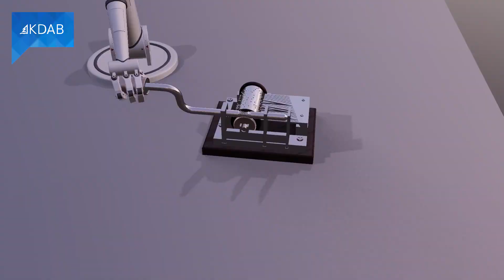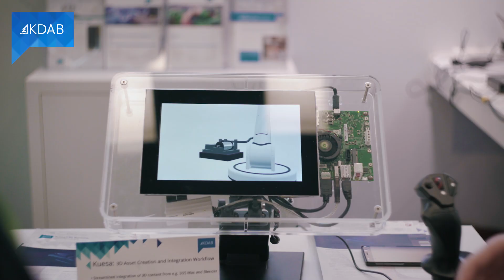KUESA™ 3D: Qt & Qt 3D Real-time Music Box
This is an example our team developed using KUESA™ 3D.
It's a robot arm controlling a music box with animation imported by Kuesa 3D directly from Blender via GLTF2

• Skeletal animation, imported from Blender via GLTF2
• Audio synthesis based on played notes
• Robot arm control or playback speed adjustment from live user input
• Data input for seamless integration and mixing of design animations
• Runs on desktop and embedded targets

About the host:
Paul Lemire is a long time Qt 3D contributor and 3D graphics enthusiast. He is handling the technical aspects related to KUESA™.